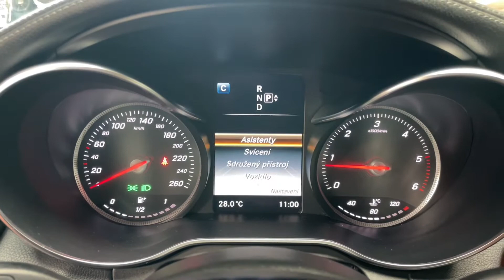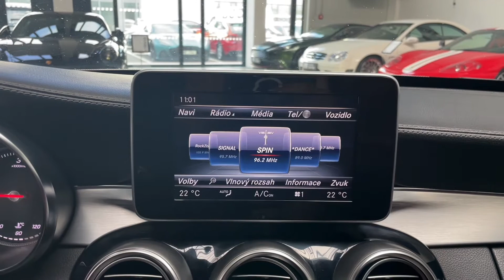Mercedes-Benz Třída C - 220d*AMG*LED*NAVI*KAMERA*CZ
Výbava: AMG Linie (exteriér, interiér), LED adaptivní světlomety, Vyhřívaná přední sedadla, Ambientní osvětlení, Palubní počítač, Satelitní navigace, Tempomat, As. sledování bdělosti, Zadní kamera, Přední a zadní parkovací senzory, Bluetooth, CD-Přehrávač, Volič jízdních režimů, Touchpad.